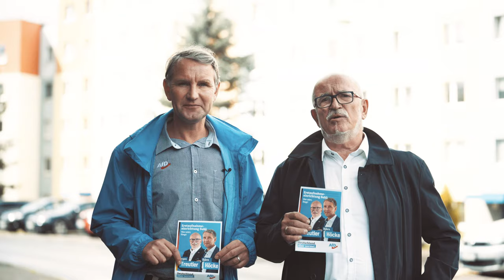Flyeraktion in Suhl!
Flyeraktion zusammen mit unserem Direktkandidaten für den Wahlkreis 196 – Jürgen Treutler!